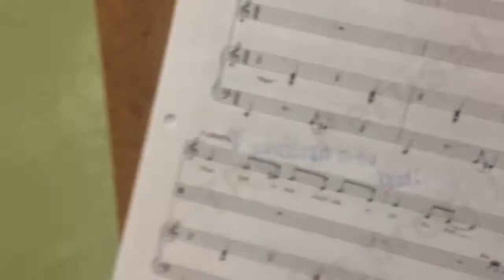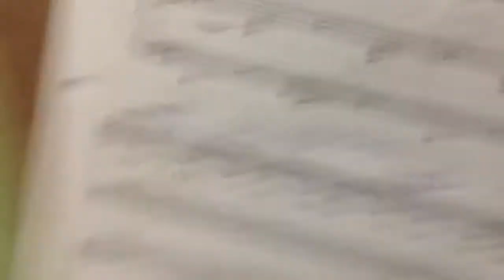Curtains Vlog #7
Woweeeee this vlog is long! But it is soooo funny!
So it's the day before the matinee and I think the nerves/stress got to everyone